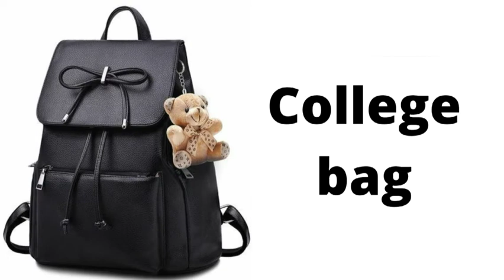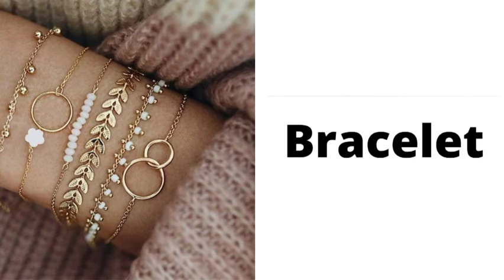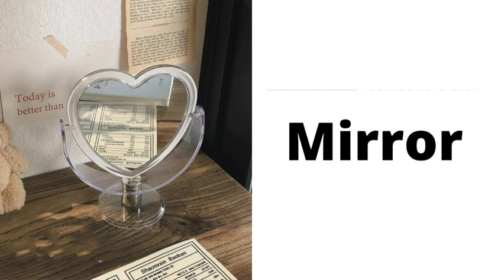55 best birthday gift for girl/ awesome gift for her sister wife girlfriend/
gift idea for her
 gift ideas for sister
 gift ideas for mother
gift ideas for birthday
 birthday gifts
 Birthday present
gifts
gift
present
presents gifts for sisters
 gifts for mother
 happy birthday gifts
 gifts for Valentine Day Valentine's Day gift
 gift for party
gifts for marriage
gifts for bachelor party
 gifts for happy birthday
 gift for get together
 gifts for ceremony
 gift ideas
gift for everyone